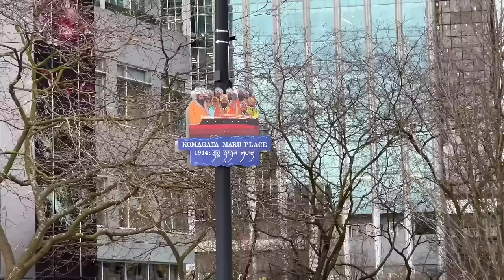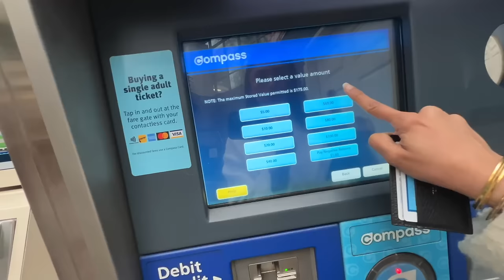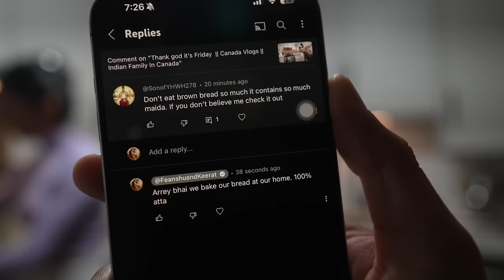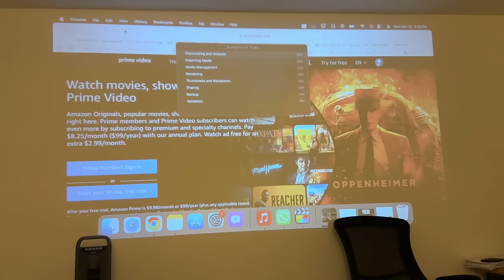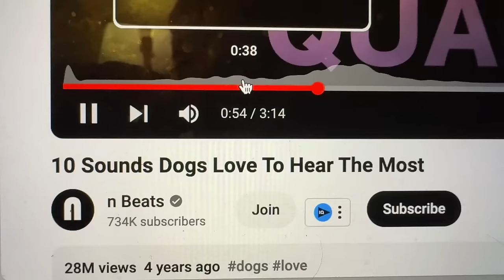Best Day At Office || Working In Vancouver Downtown || Living In Vancouver Vlog